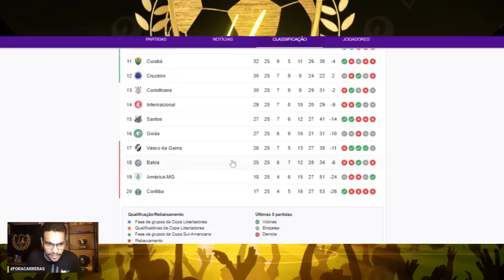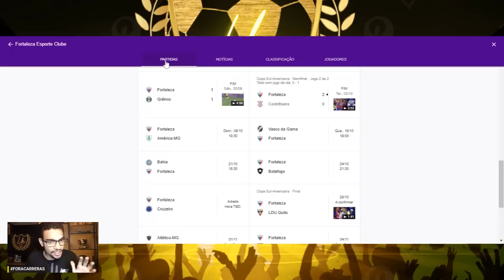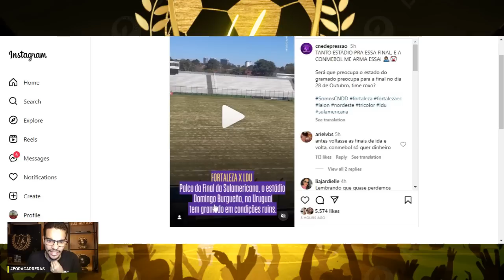😱🤣PIADA : OLHA O ESTÁDIO DA FINAL ENTRE FORTALEZA X LDU | BAHIA DEU SORTE DE NOVO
Estádio Domingo Burgueño é um estádio inaugurado em 1944, localiza-se na cidade de Maldonado, no departamento de mesmo nome. Com capacidade para 25 mil pessoas. Pertence ao Departamento de Maldonado.

Foi remodelado em 1994 para ser uma das sedes da Copa América de 1995, o estádio é utilizado pelo Club Deportivo Maldonado da Segunda Divisão do Campeonato Uruguaio de Futebol e também para partidas de rugby.